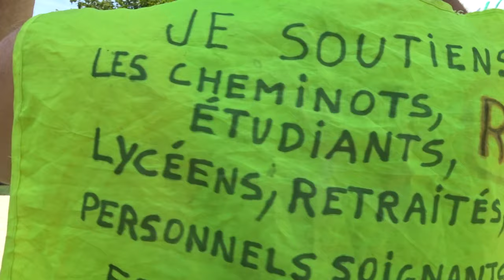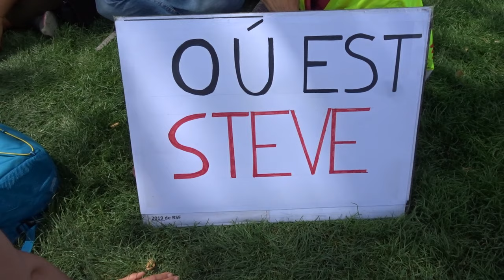Gilets Jaunes giletsjaunes acte35 Paris 13 juillet 2019 no.2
Gilets Jaunes giletsjaunes acte35 Paris 13 juillet 2019 no.2 homardgate Carole FoodTruck Carole Food Truck Place de la Nation OuEstSteve RSF Où est Steve
JulienNicollet Anais HomardMaTuer Homard Ma Tuer Place de la Nation onlacherien ON LACHE RIEN MEME SI MACRON NE VEUT PAS NOUS ON EST LA onestla
- Manifestation Gilets Jaunes Acte 35 Paris 13 juillet 2019 Paris 13juillet Acte35 ActeXXXV Paris En Colère Jaune + départ Paris 75019 Métro Stalingrad + arrivée Paris 75012 Métro Gare de Lyon - Place de la Bataille de Stalingrad - Place de la République - Gare du Nord - Place de la Nation - Manifestation déclarée co-organisé avec Jean Christian Valentin, Inda Bigot, Faouzi Lellouche @FaouziLellouche et OSGiletsJaunes Opérations Spéciales GJ - Les Résistants avec GJ Kamal Amriou FB @kamal.amriou Rejoignez Le Conseil National de la Résistance FB @OfficielGiletsJaunes Place de la République Le collectif Les Sans Etiquette @GiletsJaunesGo GiletsJaunes Tous Gilets Jaunes @17Novembre2018 @GiletsJaunesFr_ 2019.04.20 Macron démission Les citoyens constituants RIC Référendum d'Initiative Citoyenne - video mariepanic mariepanic2 @mariegendron @anne_hoa